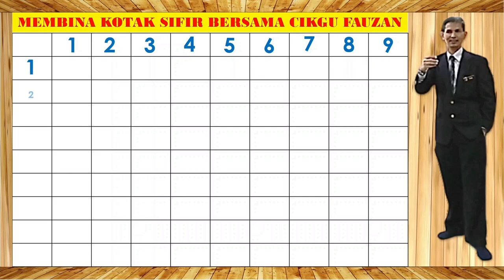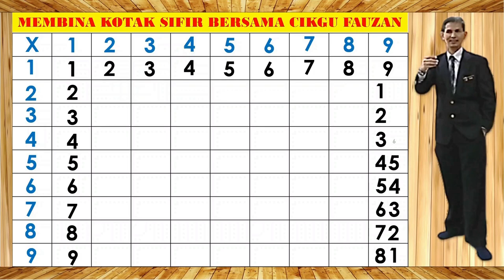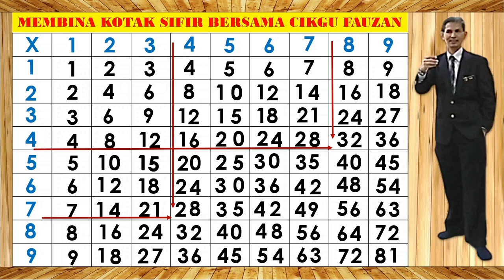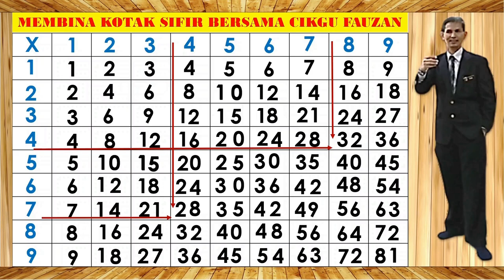KOTAK SIFIR GIGI